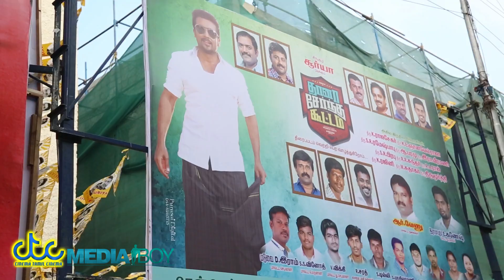Thaanaa Serndha Koottam Public Review | TSK Public Opinion | Suriya | Keerthy Suresh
Thaanaa Serndha Koottam Public Review | TSK Public Opinion | Suriya | Keerthy Suresh | Tsk Public Opinion | TSK Public Opinion

TSK Public Opinion